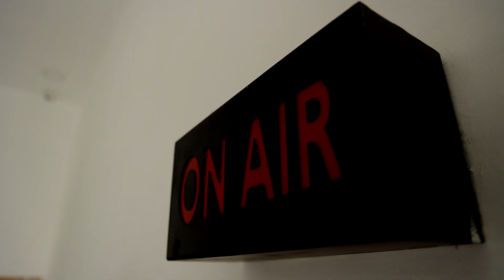ரெட் ஜெயன்ட் விநியோகிக்கும் துணிவு படம்.. Tangedco twitter-ல் துணிவு பட விளம்பர போஸ்டர்?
ரெட் ஜெயன்ட் விநியோகிக்கும் துணிவு படம்..
Tangedco twitter-ல் துணிவு பட விளம்பர போஸ்டர்?